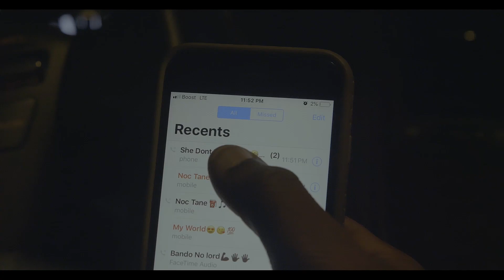F.O.N Bino "Fybf" (Official Video) Directed